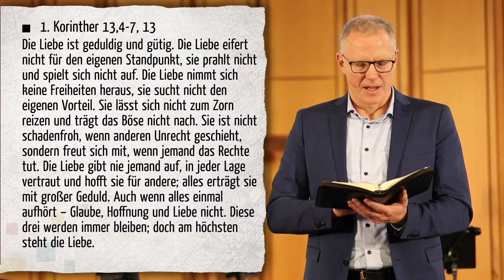Gottesdienst | Sebastian Rußkamp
Gottesdienst vom 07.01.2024, Sebastian Rußkamp